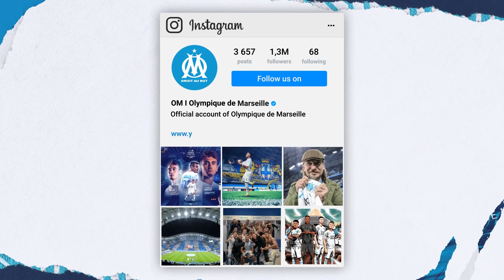Lucho Gonzalez l Best moments 🇦🇷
Les meilleurs moments d'El Comandante à l'Olympique de Marseille. Arrivé de porto en 2009 il y resta 3 saisons pour 125 apparitions et 20 buts.
Retour en image sur son parcours à l'OM